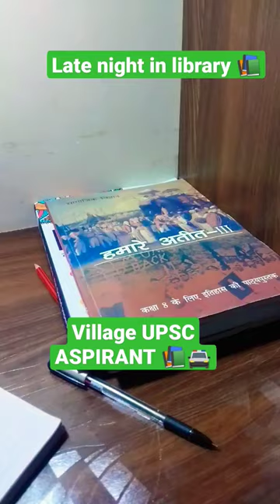late night in library 📚🚔||Village UPSC ASPIRANT 📚🚔